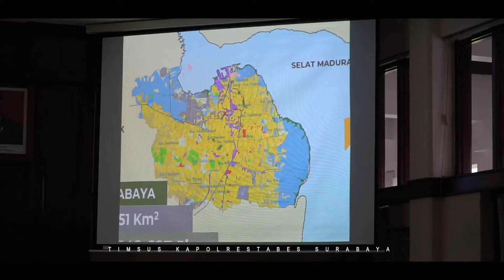RAPAT KOORDINASI BERSAMA WALIKOTA SURABAYA ANTISIPASI BANJIR DAN ANGIN KENCANG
Kapolrestabes Surabaya, Kombes Pol Sandi Nugroho bersama Kasat Opsnal dan Kapolsek Jajaran Polrestabes Surabaya hadir dalam rapat koordinasi bersama Walikota Surabaya di Balai Kota Surabaya membahas antisipasi bencana banjir dan angin kencang, Selasa (7/1/2020)